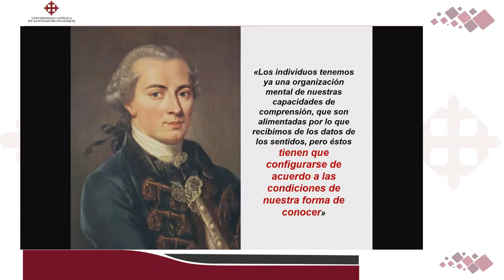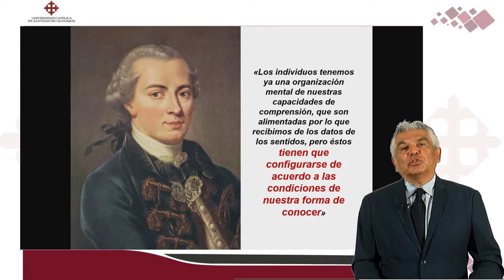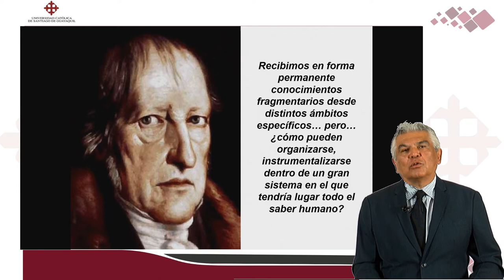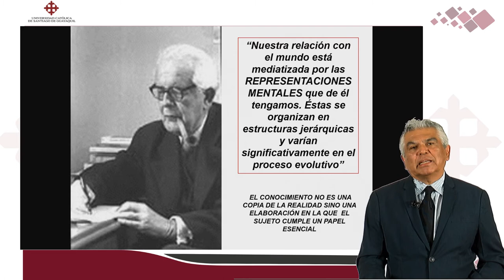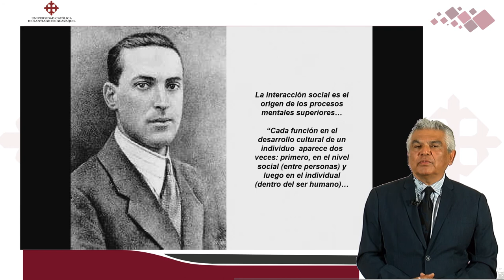Liderazgo entre la genética y el ambiente | DR. ROBERTO BRIONES